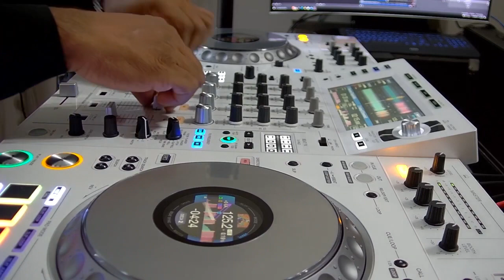Pioneerdj XDJ-XZ Tribesmen Transition Vs Losing it Fisher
Tribesmen Transition Vs Losing it Fisher